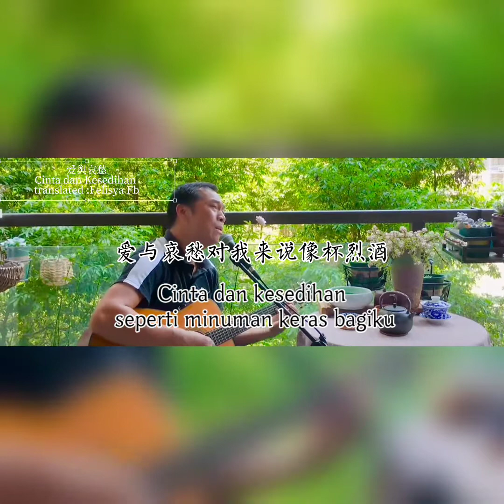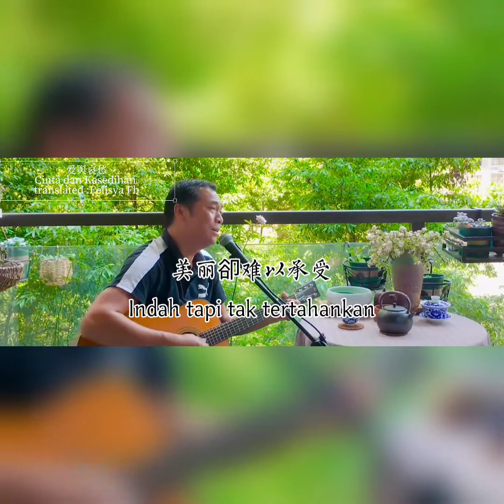爱舆哀愁_Ai Yi Ai Chou_terjemah indonesia